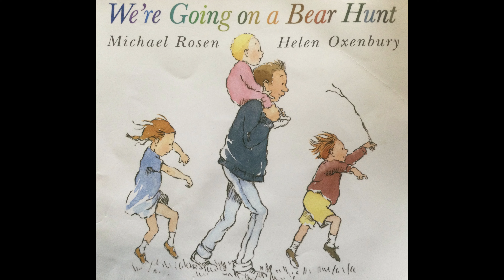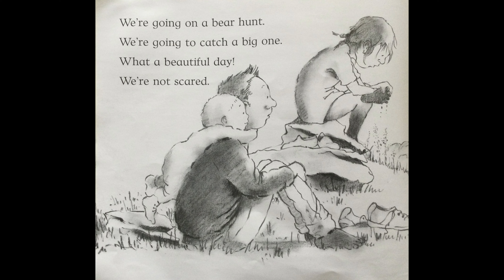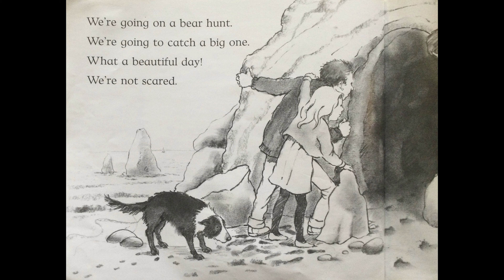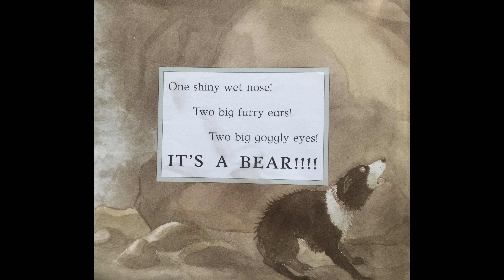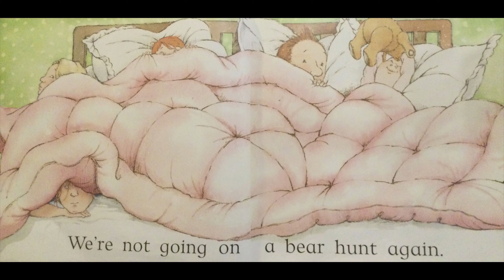Going on a Bear Hunt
Bring along your teddy for a musical adventure around the garden, through swishy grass, a forest, a river, think mud (stopping off for a teddy bears picnic on the way) and into a cave….

Round and Round the Garden (trad.)
A popular tickling game, guaranteed to make your baby/ child squeal with delight.  Once they are familiar with the rhyme, they will begin to anticipate the tickle. Play around with their expectations by varying the tempo (speed) and by adding a pause before the tickle to build tension and excitement.

Little Teddy Dances (trad.)
This accumulative action song is sure to test your memory! Invite your teddy to bounce on a different part of your child’s body with each repetition of the song. The bouncing and naming of body parts will help to develop your child’s body awareness while also helping them to feel a steady beat.

We’re going on a Picnic (anon.)
This song invites your child to sing back a response. Adult: ‘have you brought the sausages?’; Child: ‘yes I’ve brought the sausages.’ What weird and wonderful things could you take to eat on a picnic? Play around with the song and have fun. This song could also be used to support daily routines such as brushing teeth (‘have you got the toothbrush?’) or getting ready for nursery: ‘have you got your coat/ shoes/ water bottle?’ : ’Yes I’ve got my ….’

Teddy Bear Teddy Bear (trad.)
There are many versions of this traditional two-note song. This version includes actions which will help to develop your child’s balancing skills. According to Neuro-scientist Sally Goddard Blythe: ‘The control of eye movement needed to follow a line of letters and words across a page operates from a platform provided by secure posture and balance.’ Therefore, songs and rhymes which take your child in and out of balance (spinning, rocking, rolling, balancing on one leg) will help your child to develop the necessary foundations to tackle reading in the future.

Going on a Bear Hunt: a song-story by Michael Rosen; Illustrated by Helen Oxenbury.
Stories can provide an imaginative starting point for singing and music making with your child. This song- story invites the child to add movements and vocal sounds as they push their way through the long grass, splash through the water, squelch through the mud, stumble through the forest, tiptoe through the cave and run from the bear. You could also experiment with adding instruments to conjure up the sound of each environment. For example, a shaker could be used to create the swishy grass sound, while claves or sticks could be used to create the sound of breaking twigs in the forest.